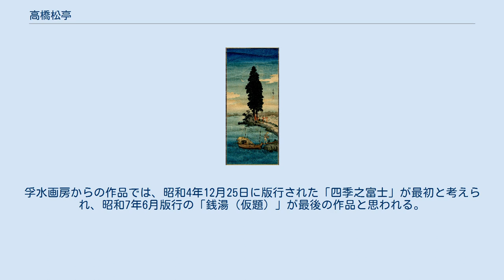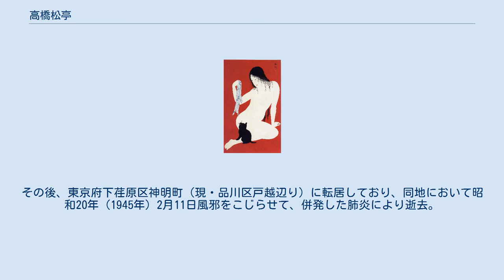高橋松亭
高橋 松亭（たかはし しょうてい、明治4年1月2日（1871年2月20日） - 昭和20年（1945年）2月11日）は、明治時代から昭和時代の浮世絵師、版画家。
 『葛飾』 「都南八景の内」より『 品川』 松本楓湖の門人。
本姓は松本、後に高橋、俗称勝太郎（かつたろう）。
高橋松亭、弘明、佳恵と号す。
明治4年、浅草向柳原（現・台東区浅草橋）に生まれている。
父は松本正泰。
松本楓湖は正泰の兄、勝太郎の伯父にあたる。
9歳頃から、浅草永久町に住んでいた楓湖に師事し、絵手本を見ながら日本画を学んだ。
時期は不明であるが、後に高橋家の養子となった。
下谷車坂町に転居し、15、6歳頃であった明治20年（1887年）頃より宮内省外事課に勤めて、外国の勲章の写し、役人の通常服などをデザインする仕事に携わっている。
同僚に福井江亭、池田琴峯、三島蕉窓、高橋玉淵などがいた。
この頃の通勤は往復徒歩のため、車坂から赤坂離宮まで、その道程は3里位あり、雨天の時は高足駄で行くと鼻緒が切れ、素足で入ると門衛に咎められたことがあったといわれる。
明治24年（1891年）、岡倉覚三（天心）を会頭に、寺崎広業、尾形月耕、邨田丹陵、小堀鞆音、富岡永洗らとともに日本青年絵画協会を結成する。
また、岡倉創設の「互評会」にも横山大観、下村観山、菱田春草らとともに参加し、さらに、上野の伊予紋に文士、画家が会合するという二十日会にも入会していた。
この会では文士が短文を作り、画家がその文章に合わせて挿絵をするという約束の会で、2、3年続いたが泥酔乱舞に終わり、結局ほとんど実行したことは無かったという。
会員は作家が巖谷小波、坪谷水哉、大橋乙羽、高山樗牛、泉鏡花、尾崎紅葉ら、画家は4代鳥居清忠、邨田丹陵、島崎柳塢、寺崎広業、富岡永洗、小堀鞆音らであった。
この頃、松亭は下谷車坂から浅草駒形町へ移り、尋常小学校の教科書及び新聞、雑誌等の小説の絵に揮毫すること10数年、その間に東京勧業博覧会、工芸共進会に作品を出品して一等、二等褒状等を受けている。
この時期の作品に明治25年（1892年）から大倉書店より刊行された『日本歴史画報』第1号〜第13号の木版挿絵、明治28年（1895年）から明治30年（1897年）、保勲会版行の『奉公偉績画巻』の石版画、木版画がある。
 松亭はさらに駒形町から神田区五軒町に移っており。
明治30年代末頃、神田亀住町（現・千代田区外神田）の古錦絵商、前羽（まえば）商店で浮世絵の複製版画制作に携わり、主に古錦絵の再版の線書及び色ざしを行っていた。
このことを縁に、明治39年（1906年）頃、新しい版画の制作を考えていた版元の渡辺庄三郎と知り合っている。
渡辺は、前羽商店の吉田竹次郎に相談すると、快く賛成されたため、彫師の近松於菟寿、摺師の斧由太郎の協力の下、翌明治40年（1907年）、前羽商店から輸出用の短冊版の山水人物図数点を松亭の号で出版した。
その時の作品が「墨田堤の夜」である。
この作品が、渡辺にとっても松亭にとっても、独立した木版画としての第一作であった。
それらは一週間、長野県軽井沢町の松本骨董店に並べられ、避暑に来ていた外国人に売れるかどうか反応を試した。
すると、外国人から好評を得、その評判のよさに、気を良くした渡辺庄三郎は、明治42年（1909年）、尚美堂として独立開業、早速、新しい木版画を目指して松亭に作画を依頼している。
渡辺は、日本画特有の墨の掠れや滲みを木版画で表現しようとしたのであり、これを「新作版画」と命名して、肉筆浮世絵の質感を出そうと考えていた。
その後、大正の頃、柳町に間借りしていた渡辺版画店の要請により。
日本の特徴ある山水人物など輸出用の大判木版画約10点を「新作版画」と称して試作、販売した。
 松亭による初めての新版画は大正10年（1921年）から翌大正11年（1922年）に版行された「都南八景」及び「雪月花」であった。
これらは伊東深水の「近江八景」や川瀬巴水の「旅みやげ」第一集、「東京十二題」に続く連作風景版画であった。
また、佳恵と号して「木枯らし」、「夜の品川」、「二本松」を版行しており、絵柄は松亭の新作版画と全く同一であった。
その後、大正12年（1923年）9月1日の関東大震災までに大小合わせて500点以上の版画を制作したが、版木も版画も全部焼失してしまったため...